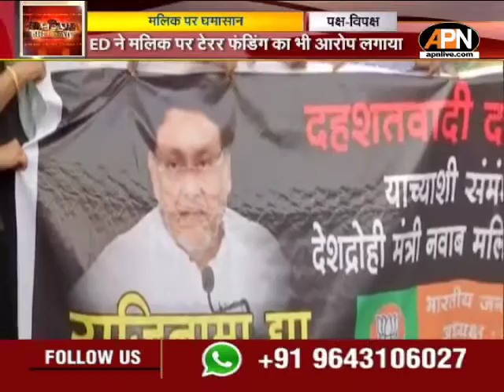3 मार्च तक ED की कस्टडी में Navab Malik